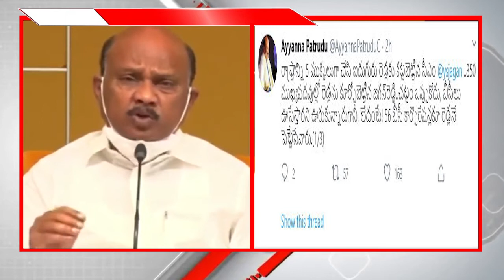Ex Minister Ayyanna Patrudu Counter Attack MP Vijay Sai Reddy | News5Telugu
ఎంపీ విజయ్ సాయి రెడ్డి కి మాజీ మంత్రి అయ్యన్న పాత్రుడు కౌంటర్ అటాక్